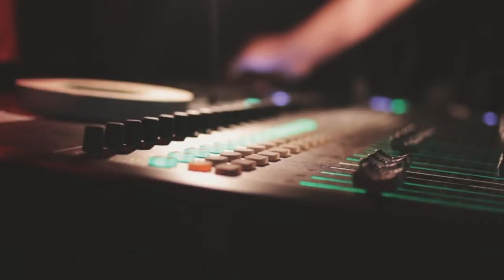Le Guess Who? 2012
Shot and edited by: Niels Bourgonje.

DeBruit - Nigeria What?
Ty Segall Band - I Bought My Eyes